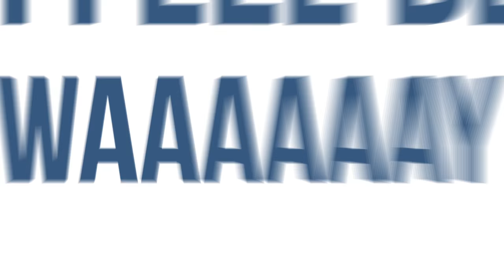NOVAKANE - Tara Basro (Official Lyric Video)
ROMANCE EP IS OUT!

'Tara Basro' is an homage song about our source of inspiration, our muse. One and only Tara Basro. it's been a few months since novakane make some music for our upcoming EP.

And we want to pay our homage to all of the artist that inspires us by making this song, and things turned out great, this Song represent our music so much, A little bit of Rnb,A little bit of Rap, and a handful of love for Hip-hop and music in general. That's why we choose this song to be our debut single.
so, Thank you so much to Tara basro, Drake, Big Sean,Destiny's Child, and B.B king, and all of the artist and good people that currently inspires us to make a good music. and as i said this is my homage, and you guys can download this song anywhere anytime for free. keep making the world a better place. - kay

Video Lyrics by Iqra Bismantoro @iqrabismantoro
Photo by @Tarabasro

 'NOVAKANE-TARA BASRO'

Why you make it feel so right,
Why you have to be so perfect?

TARA

My brown sugar muse
lucille to my blues
B.B King you're my queen
Your shiny tanned skin,
With those skin tight jeans

Aglio e olio, you don't even need ferragamo, ti amo
Simplicity at it's best
Like These drumbeat to my chest
I write these song to confess
Not to obsess,
i'm just thankful, I feel blessed

waaay up i feel blessed, i feel blessed
i feel blessed
Waaay up i feel blessed

T-A-R-A

Kapan kita kan bertemu?
Ceritakan kisahmu,
I just want you to know
That so much,people adore you
I'm that people i come trough
Make some music i come trough
You're my muse,You're my muse
You gave me views.
Tara please say my name

Official video Lyrics of "Tara Basro" from NOVAKAИE created by Iqra Bismantoro